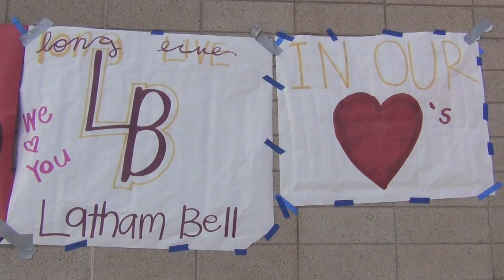High School Girls' Swim: 2017 Moore League Finals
The Poly Jackrabbits won their second consecutive Moore League championship on an emotional night. Wilson mourned the loss of assistant coach Latham Bell and swimmer Mia Tedesco explains how the team battled through adversity.

For more coverage of everything local sports, go Twitter: @PTGazetteSports Facebook: Long Beach Press Telegram/Gazettes Sports